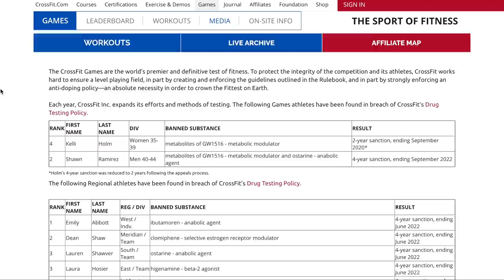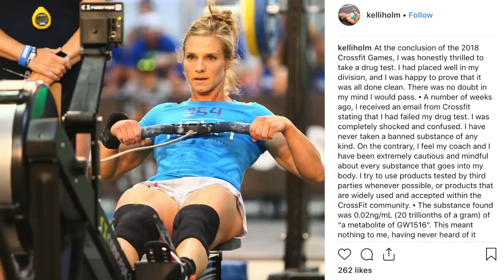NEW CrossFit Games Masters Doping Results: Shawn Ramirez and Kelli Holm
Last night CrossFit HQ announced five new positive doping results including three from Regionals and two from the Masters competition at the Games:

Kelli Holm - 4th, women's 35-39
Shawn Ramirez - 2nd, men's 40-44